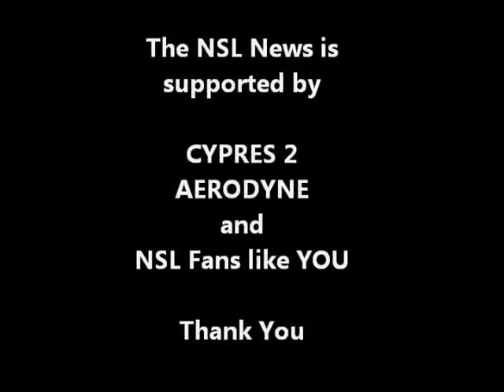Paraclete XP Outdoor Championship 2013 - Friday Morning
Friday morning action before Round 1.